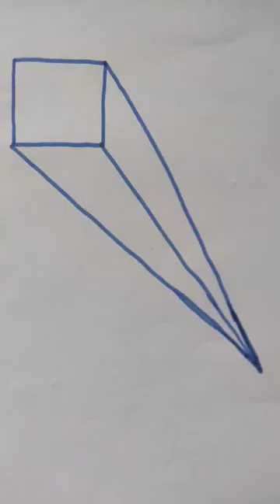How to draw 3D art paper cut illusion for beginners